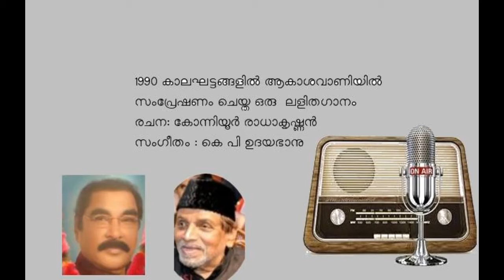malayala kavithe malayala kavithe madhurodaramam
1990 കാലഘട്ടങ്ങളിൽ ആകാശവാണിയിൽ സംപ്രേഷണം ചെയ്ത ഒരു  ലളിതഗാനം
രചന: കോന്നിയൂർ രാധാകൃഷ്ണൻ
സംഗീതം : കെ പി ഉദയഭാനു